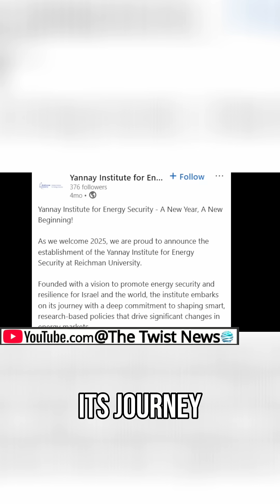Renewable Energy Visionary: Shaping Israel's Energy Security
We discuss Ofer Yonay, a disruptor and thought leader in renewable energy. He founded the Yoni Institute for Energy Security at Reichman Institute, promoting research-based policies for significant energy market changes crucial to the Green Deal.